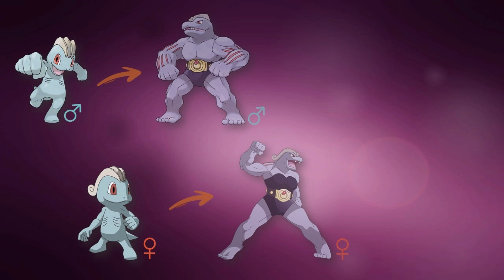New Pokemon Evolutions Fan Made! Giving Masculine Pokemon a Feminine Evolution | PokeXlox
Hi guys! Today's video is about New Pokemon Evolutions Fan Made which is by me! I decided to give masculine-looking pokemon a feminine appearance altogether a new evolution line specifically for female pokemon. The changes I have made include some features and also colour change to give a more feminine look. Though I didn't want to change too much to the point of changing the pokemon concept. Who knows maybe it would become future pokemon evolution 😜.

The pokemon that I gave new evolutions include Machop, Machoke, Machamp,  Hitmonlee, Ambipom, Shiftree, Gallade, Kricketune, Diggersby, Conkeldurr, Sawk and Throh. I chose these pokemon due to the fact that it's hard to imagine a female pokemon looking so masculine. Thus, as in the video, male and female pokemon will have split evolution especially reaching the final stage of evolution.

Let me know your ideas and favourite in the comments!

Pokemon is Copyright by Gamefreak, Nintendo and The Pokémon Company.